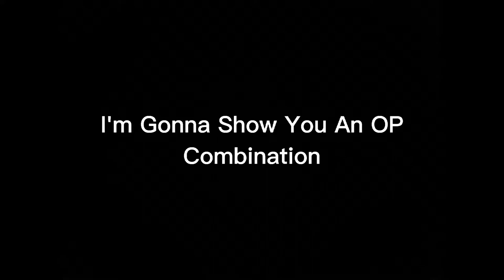Bloodborne - Church Cannon Story